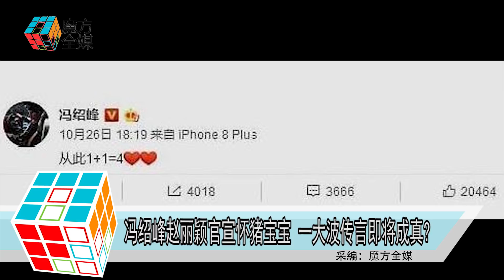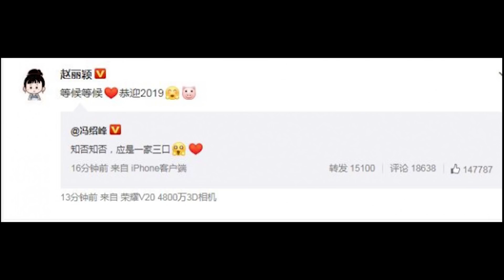2019-01-01 馮紹峰趙麗穎官宣懷豬寶寶 一大波傳言即將成真?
當紅小生馮紹峰與一線花旦趙麗穎
自從戀情被曝光後
就不斷的傳出結婚跟懷孕的傳聞
曝光當事人一直都拒絕證實消息
直到10月中兩人才官宣結婚
而此前趙麗穎特意停工休息
還有多次被拍到小腹隆起的照片
乃至超聲波照片
都被認為是已經懷孕的表像
不過當事人還是避重就輕
更直接否認了明明寫著趙麗穎的超聲波照片是自己所拍
不過2019年的第一天
馮紹峰下午時分透過微博發文
知否知否 應是一家三口
三分鐘後趙麗穎轉發同時留言
等候等候 恭迎2019
正式的承認懷孕事實
馮紹峰更順道幫與趙麗穎所拍的熱播劇
《知否知否 應是綠肥紅瘦》宣傳
真的是一舉兩得